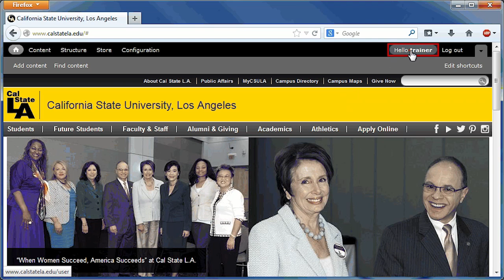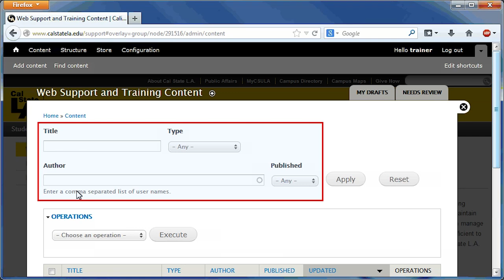Cal State LA Web Platform: Finding Content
Web authors can easily find content in a group by using the Content administrative page. This page lists all the content in a group and includes filters which can be used to search content by title, type, author, or publish status.